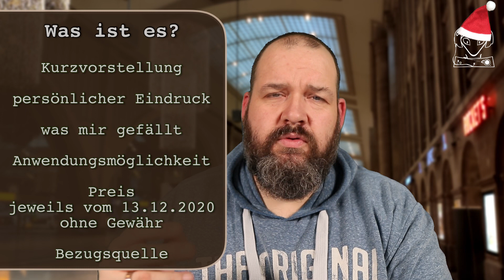Geschenkefinder 2020 - Kopfhörer - Dan Clark Audio Ether 2 Set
Bei Kopfhörern habe ich mich dazu entschieden, mehrere kürzere Videos zu drehen, damit die einfach „besser verdaulich“ sind und jede Zuschauer*in zielgerichtet das ansehen kann. Da was jeweils von Interesse ist, kann so gezielt ausgesucht werden.

Dadurch erübrigen sich auch die Sprungmarken weitestgehend. :)

Viel Spaß!